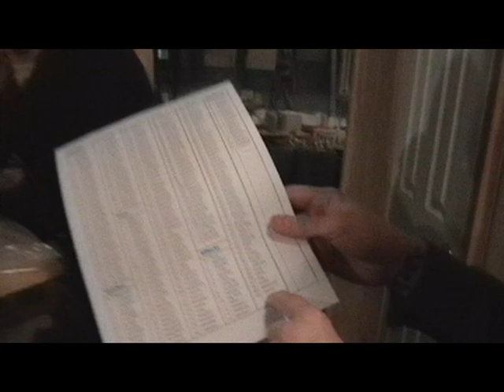Honor Bright Fun Video [January 10, 2009]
Fun times? You bet! Here's some good stuff you haven't seen before, it may make you laugh...it may not...